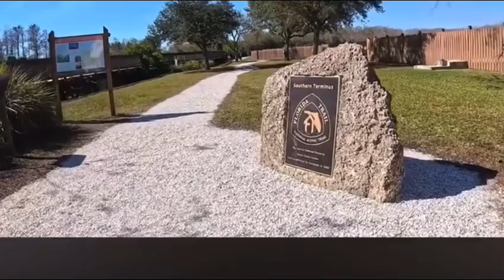Preview of Big Cypress Hike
We are planning a crazy hike in the Big Cypress swamp. 30 miles through the wilderness of old Florida. Here’s a preview of what’s to come. (Some footage from @kellyhays23 video of her trek through)